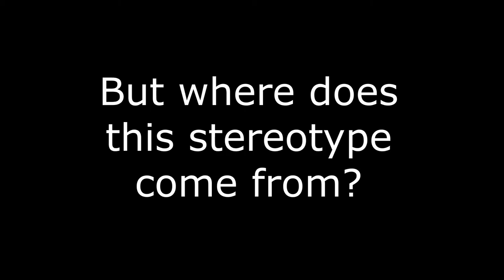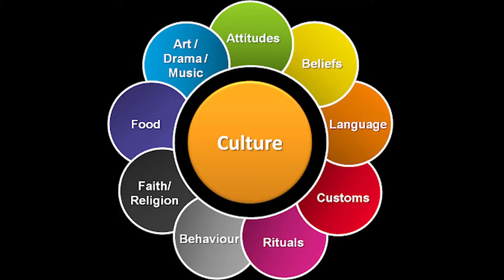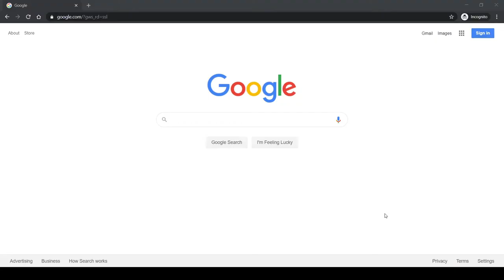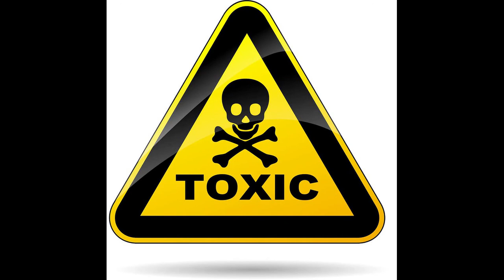Stereotype of Grandmothers Feeding You Food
Bibliography